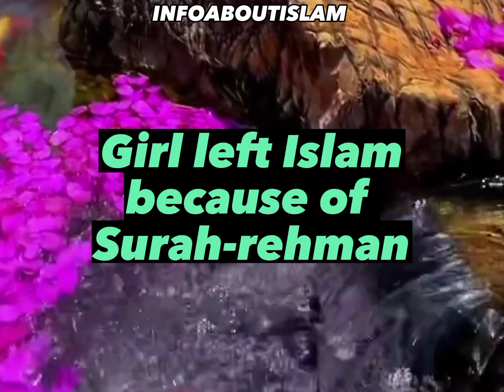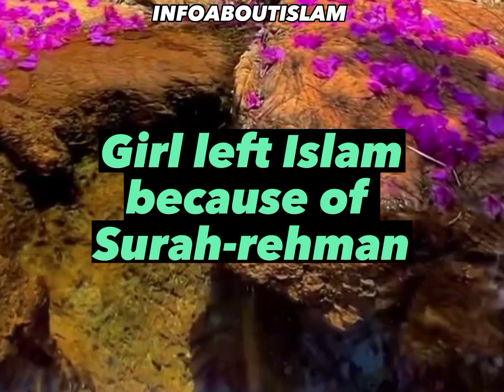GIRL LEFT ISLAM BECAUSE OF SURAH REHMAN| INFOABOUTISLAM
know the story of a girl who left Islam because of Surah Rehman.